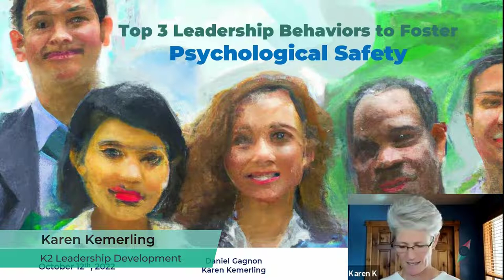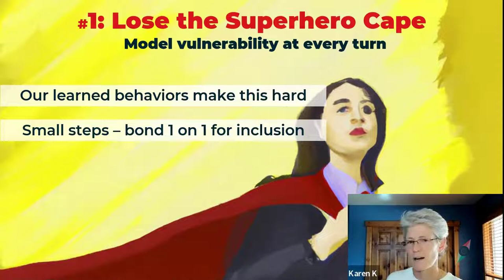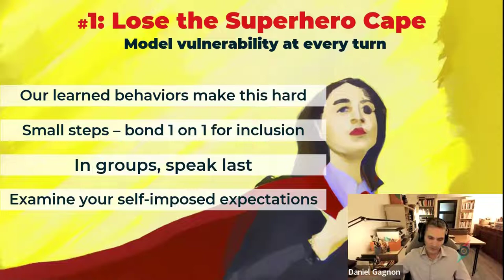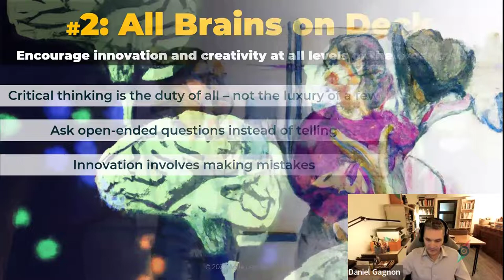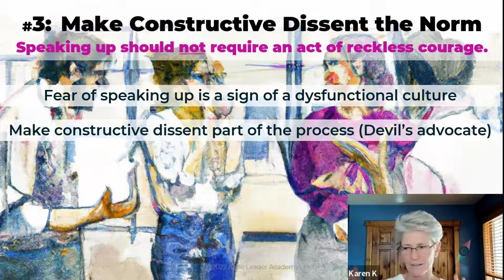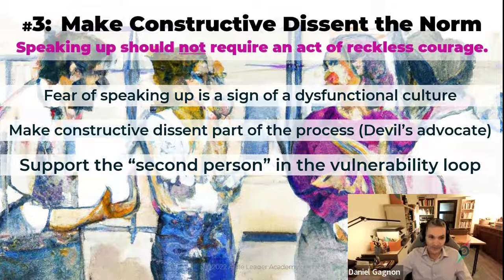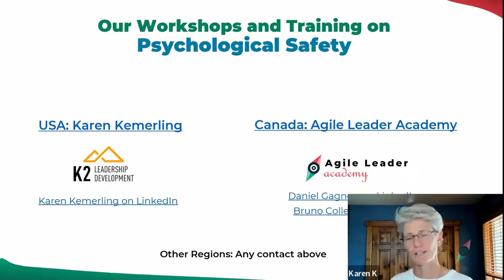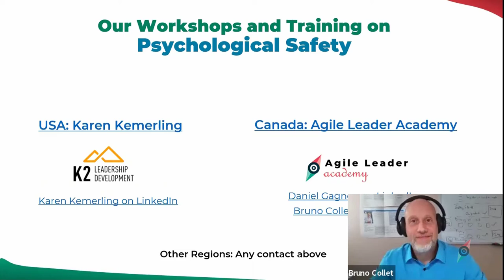Top 3 Leadership Behaviors to Foster Psychological Safety | Webinar recording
In 30 minutes, learn practical actions that can contribute to an organizational climate conducive to the emergence of innovation, resilience and antifragility. With Karen Kemerling, Daniel Gagnon, and Bruno Collet.

Various factors, including but not limited to the effects of the ongoing pandemic and the disruptions it has left in its wake - such as the “Great Resignation” and acute worker shortages - have led organizations to rethink their approach to issues of employee motivation and engagement at a far deeper level than had been the custom so far. The concept of psychological safety in particular has seen an upsurge in interest, by far the biggest surge since Edgar Schein and Warren Bennis first coined the term back in 1969.

In this brief webinar, we will distill the thought leadership on the subject from authors and researchers such as Amy Edmondson, Tim Clark, Brené Brown, David Rock, and Matthew Syed to name a few. What we will propose are 3 major behavioral changes that leadership can implement in order to help their organizations attain a level of safety that unlocks peoples’ agency and intrinsic motivation. which in turn are the keys to organizational antifragility and true innovation.